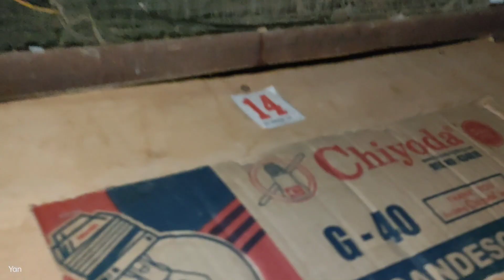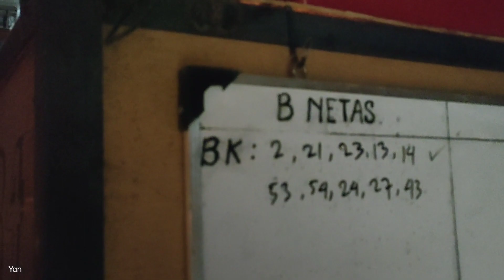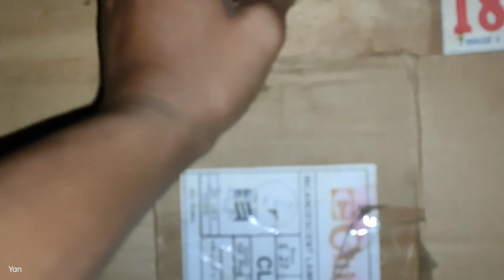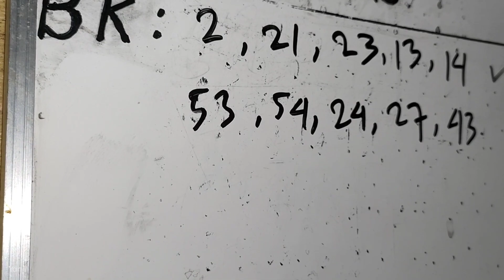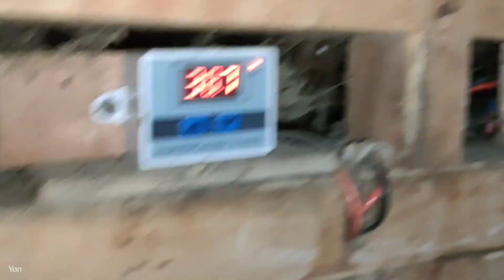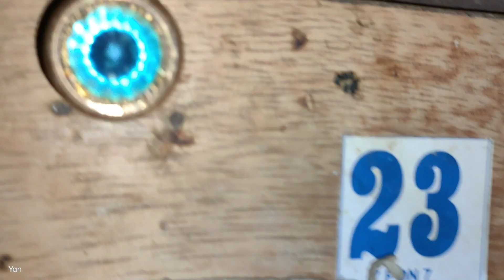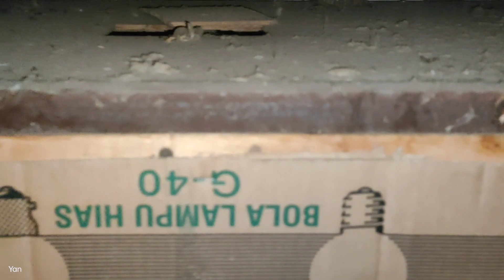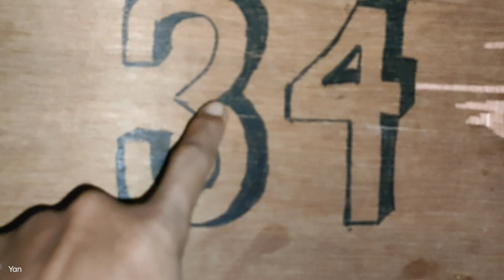Cara Pembalikan Telur Hari ke 11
Cara menetaskan telur hari ke 11 atau h- 19, untuk pembalikan telur masih sama seperti hari" sebelumnya,